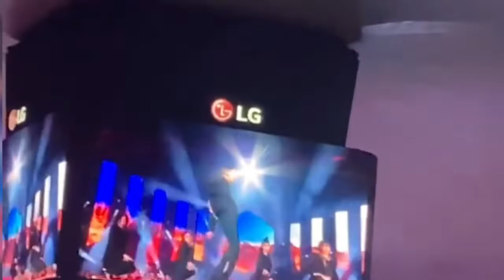220514 Kpopflex 독일 EXO 카이 - MMMH 음 FANCAM(현장 분위기,함성소리,때창)